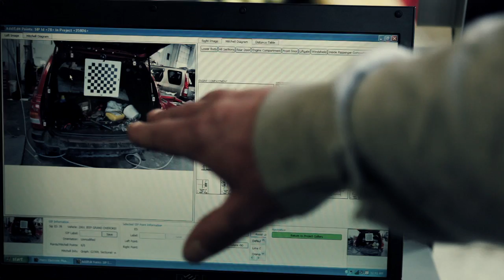Baugh Auto Body: Utopia Campaign - "Magic Wands"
Baugh Auto Body takes advantage of the latest in technology to ensure the safest car repair possible.  In this video, The Matrix Wand allows Baugh's technicians to detect damage not easily visible.